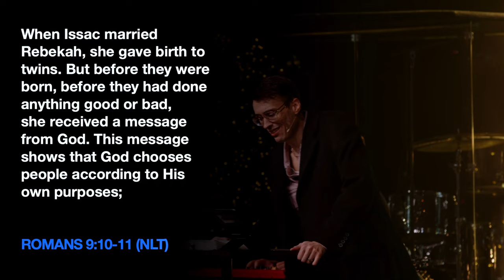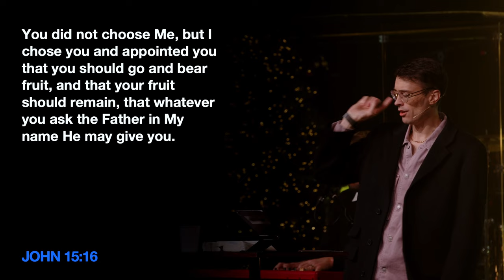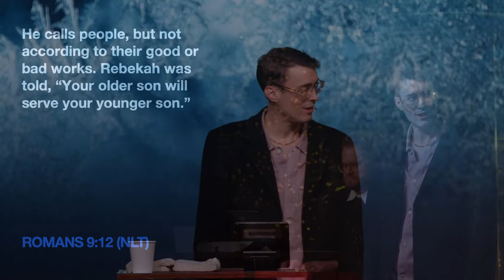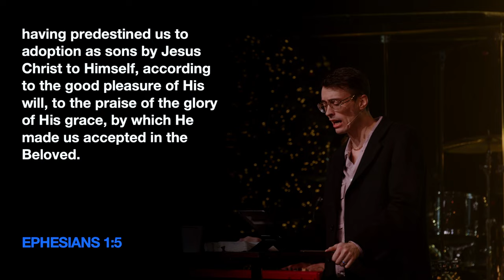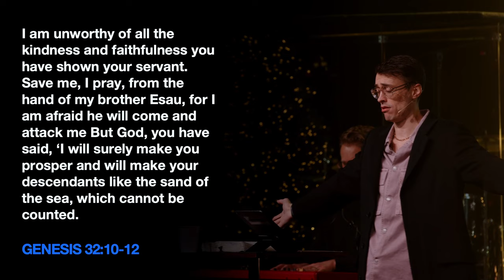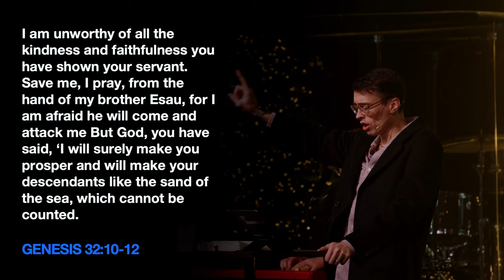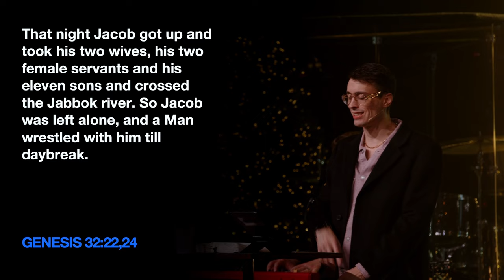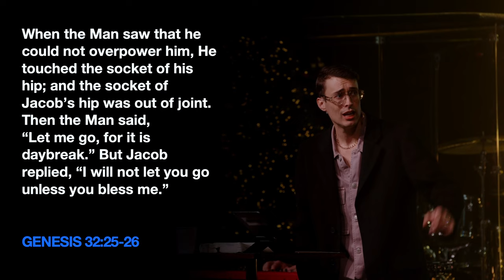God Made A Choice | Russell Johnson | 12.18.22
God Made A Choice by Russell Johnson on December 18, 2022 at The Pursuit NW in Snohomish, WA.